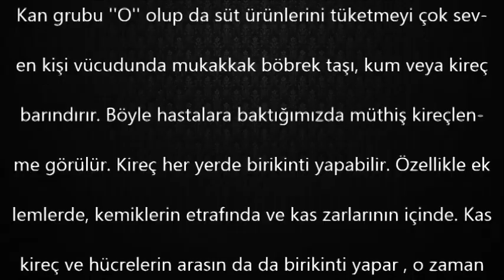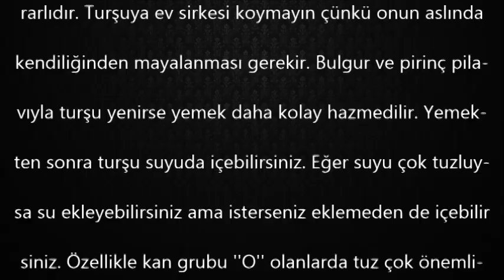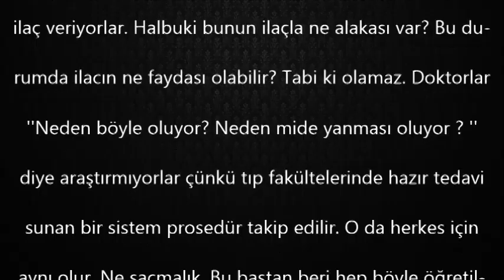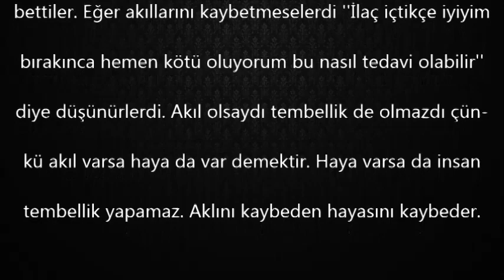Fıtık, Kan Grubu ''O'' Olanlarda Neden Fazla Görülür? Tedavisi Nedir? / Dr.Aidin SALİH